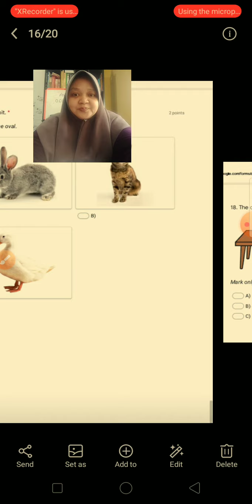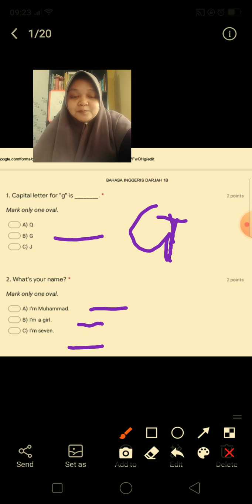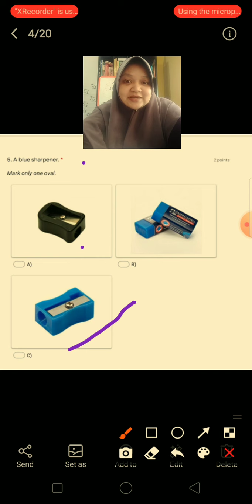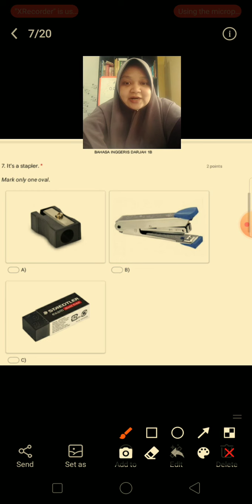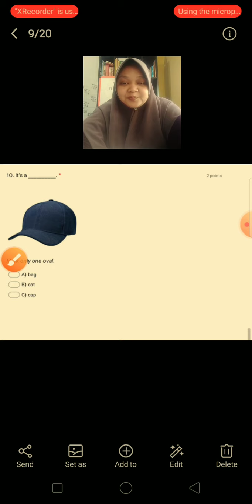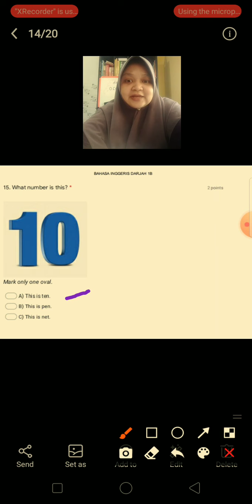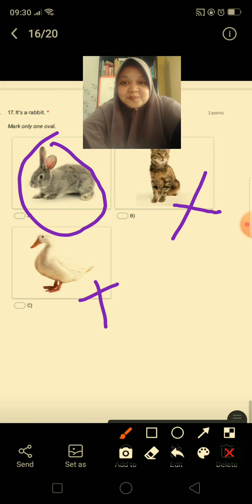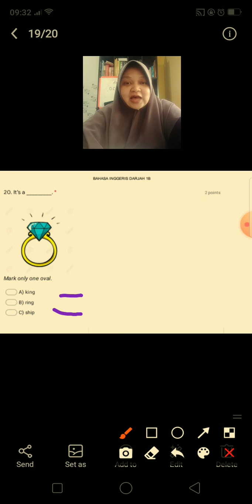Discussion PAT 2020 (English Year 1)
Sriti AlJundi
PdPR PKP 2.0